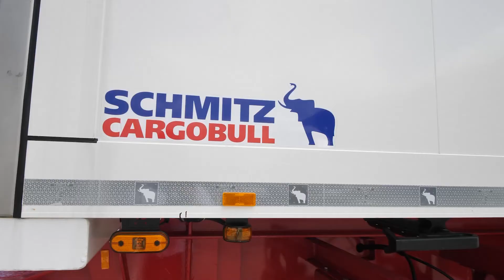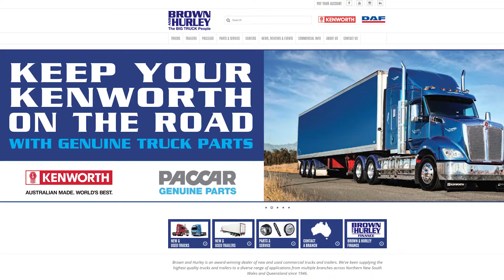Brown & Hurley Business Video for QLD Truck Association